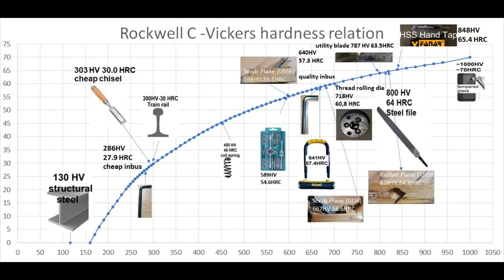Thread rolling die HRC hardness test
Vickers hardness test of thread rolling die